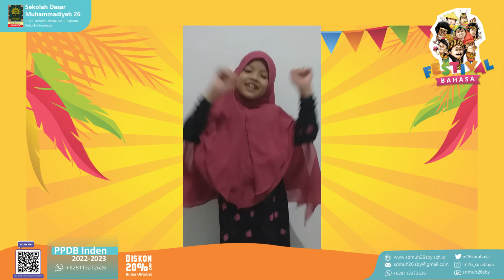Voice of Arabic_Festival Bahasa - Pramesthi Ersta Qiana Azzahra (Kelas 3D)